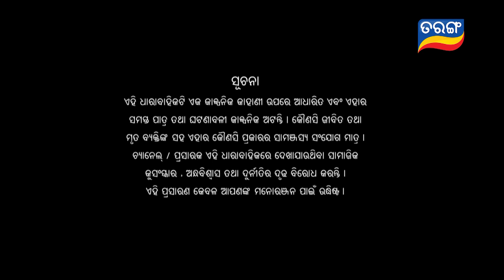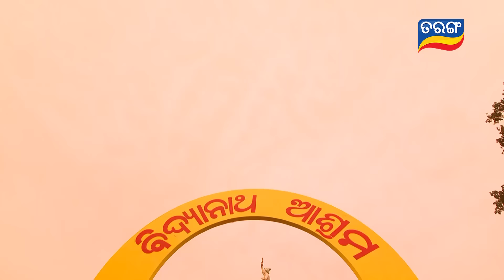Tori Pain To Pain | FULL EP - 15 | 14th June 2023 | Odia Serial–TarangTV